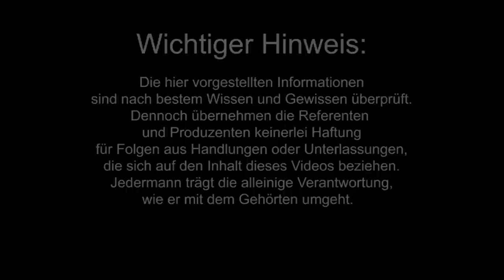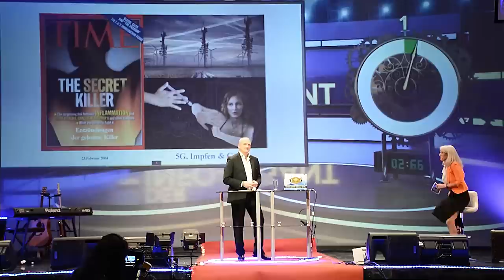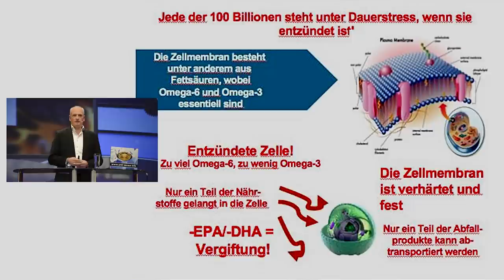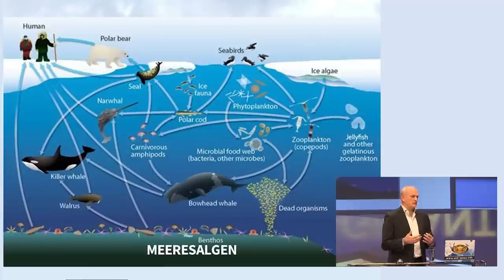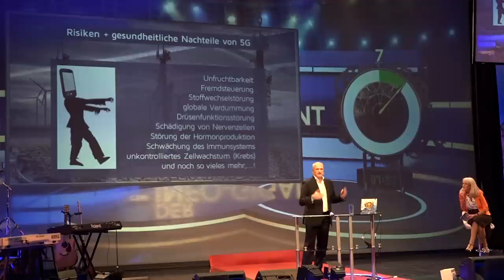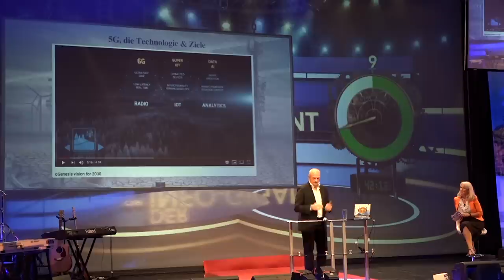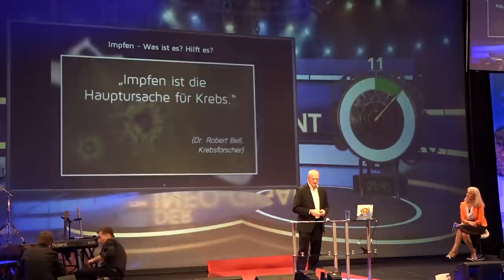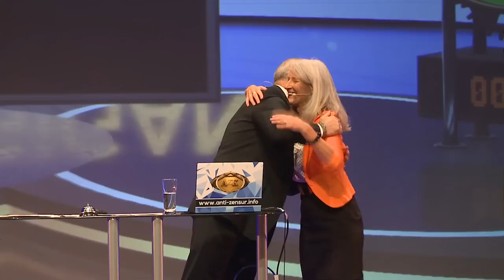17. AZK: Infogigant Erich Hambach - „Geheime Killer“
► Was haben die Lebensmittelindustrie, die Impfindustrie und die Mobilfunkindustrie gemeinsam? Alle drei bergen in sich „Geheime Killer“, die uns langsam auf Zellebene vergiften, schleichende Entzündungen begünstigen und unsere Gesundheit zerstören. In unserer beliebten „Infogiganten-Show“ erklärt Erich Hambach in 12 spannenden Fragen in nur 12 Minuten, was uns aus Profitgier verschwiegen wird….